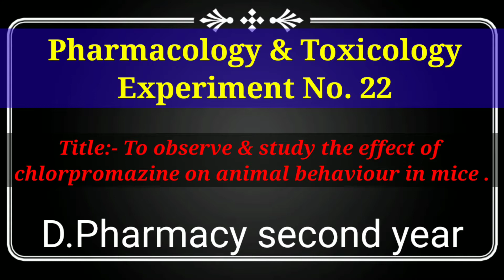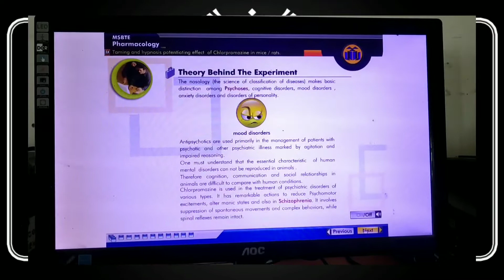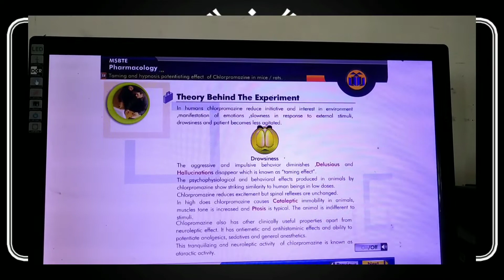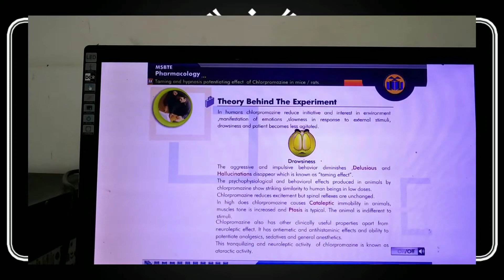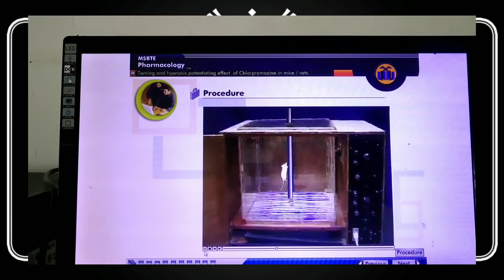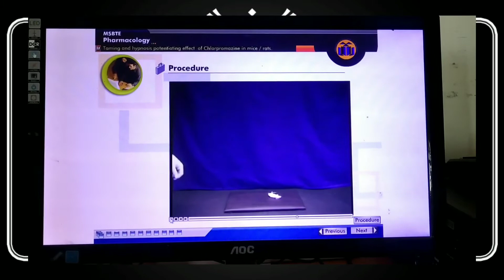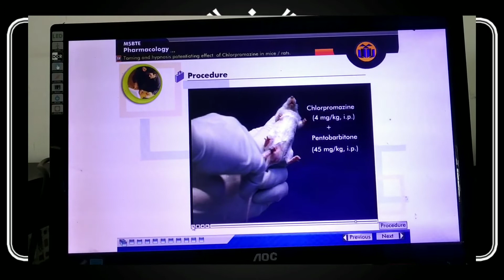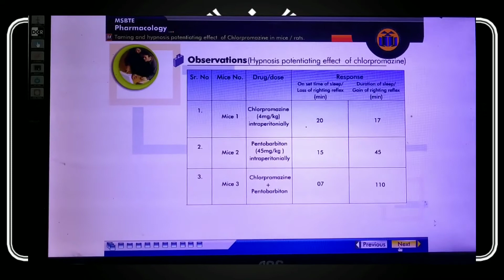Pharmacology & Toxicology Experiment No. 22